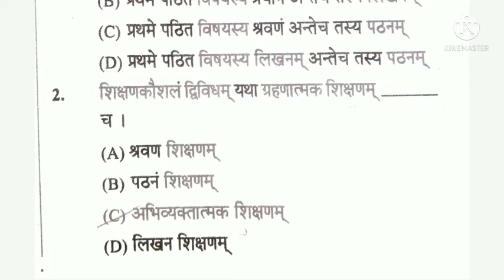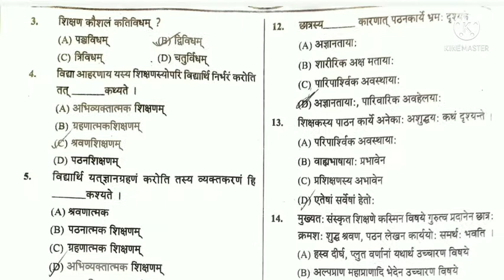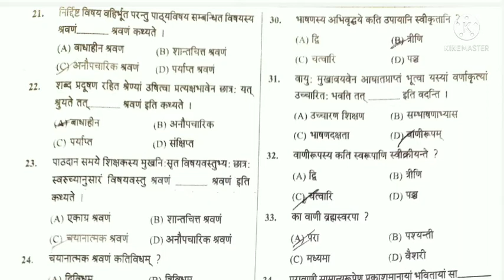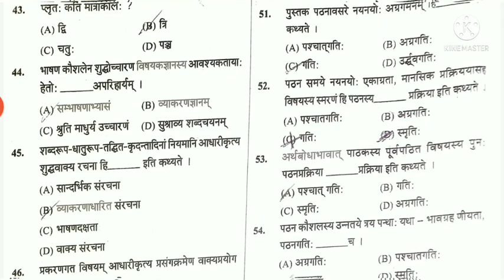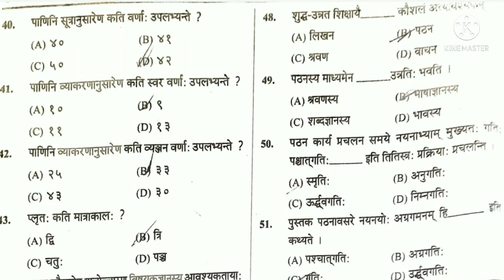osstet 2021// sanskrit practice set 3// by sanskrutbani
osstet sanskrit practice set -

I'm on Instagram as @mishrasmita.official00. Install the app to follow my photos and videos.